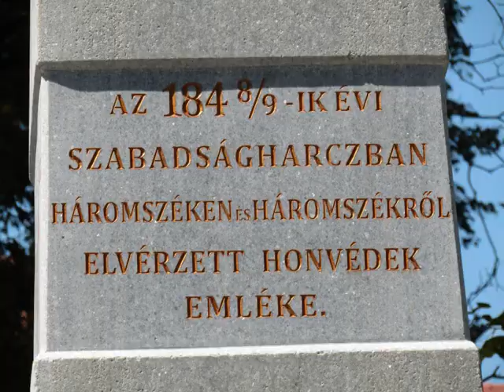Karantén Túrák második rész: Erdély 1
Karantén Túrák második rész. Most, hogy nem mehetünk kirándulni, fogadjátok sok szeretettel az Erdélyi képeimből készült összeállítás első részét.